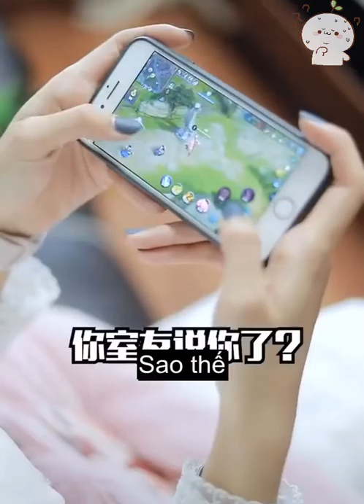Tiểu Thu | ITube| Douyin china